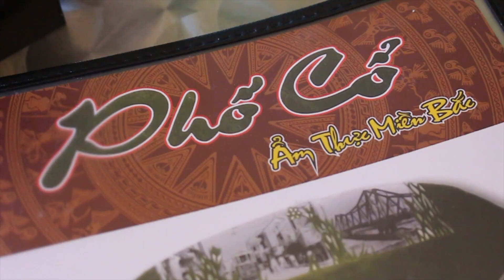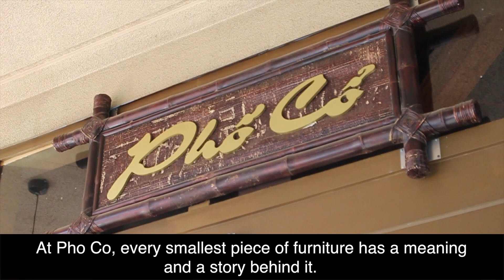Pho Co (3)